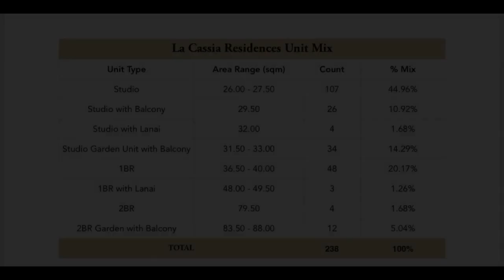83.50 sqm 2-bedroom Condo For Sale in Maple Grove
83.50 sqm 2-bedroom Condo For Sale in Maple Grove
Condominium/Apartment Type: Residential Condominium
Number of Bedrooms: 2
Number of Bathrooms: 2
Unit Size in sqm: 83.5 sqm.